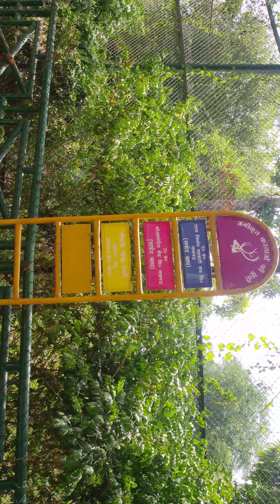zoological park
ye zoological park hai yaha bachcho ko ghumana chaiye kyon ki yha Kai tarah ke janvar dekhne ko mil jate hai